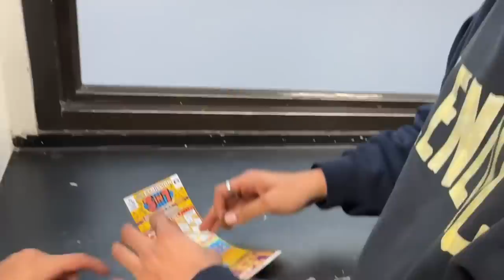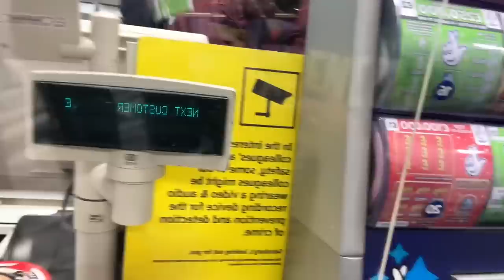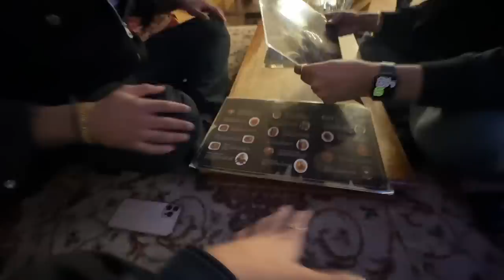Importing A Range Rover From Scotland To India❤️*TAXFREE*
My11Circle App Link :
Use my exclusive coupon: ELVISH23 to get additional 20% extra cash on first deposit

Importing car from scotland